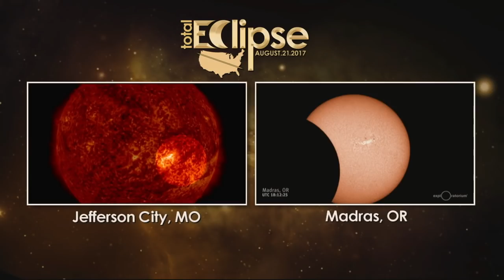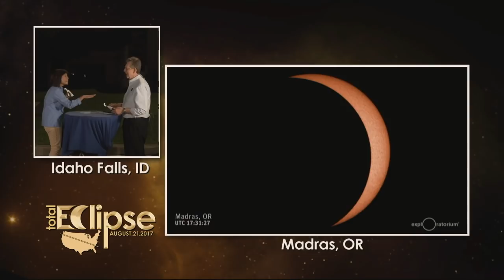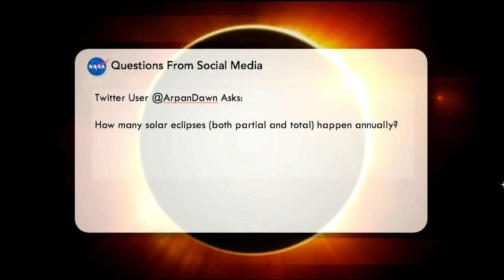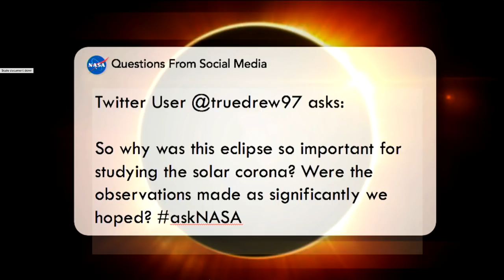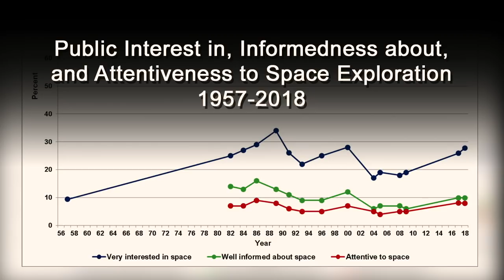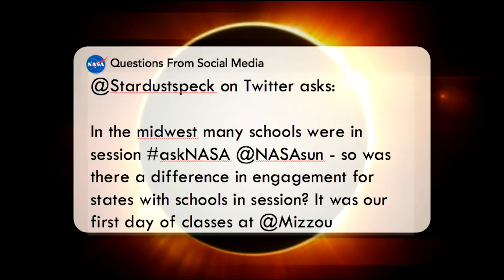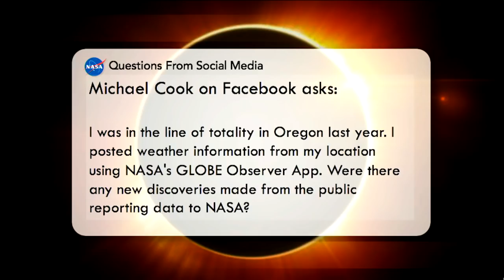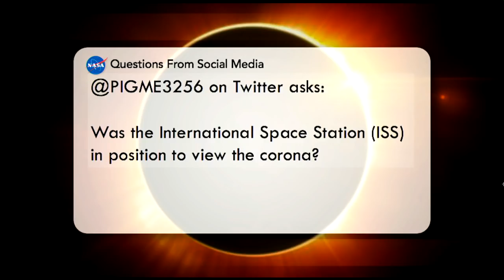Science Chat: One Year After Eclipse 2017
On Aug. 21, the one-year anniversary of the historic 2017 Eclipse Across America, NASA hosted a Science Chat to discuss new science data and the public impact of the celestial event experienced by millions. During the Science Chat, scientists also looked ahead to upcoming eclipses and missions that will reveal more of our solar system’s secrets. On Aug. 21, 2017, for the first time in 99 years, a total solar eclipse occurred across the entire continental United States. NASA and its partners provided a wealth of images and information captured before, during, and after the eclipse by spacecraft, NASA aircraft, ground-based observatories, citizen scientists, more than 50 high-altitude balloons, and astronauts aboard the International Space Station.